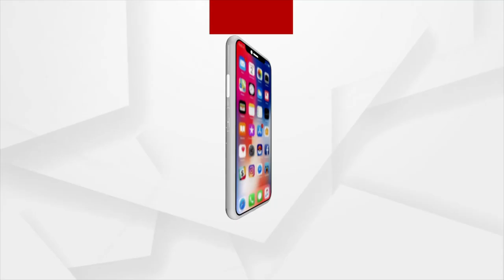ଅସୁରକ୍ଷିତ ଡଙ୍ଗା ଯାତ୍ରା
ଅସୁରକ୍ଷିତ ଡଙ୍ଗା ଯାତ୍ରା । ହୀରାକୁଦ ଡଙ୍ଗାବୁଡ଼ି ଘଟଣା କୁ ପୁରିଲା 8 ବର୍ଷ । ଆତ୍ମୀୟଙ୍କ ଆଗରେ ମୃତ୍ୟୁବରଣ କରିଥିଲେ ୩୧ ଜଣ । କୁଆଡେ ଗଲା RDC ଙ୍କ ତଦନ୍ତ ରିପୋର୍ଟ ।